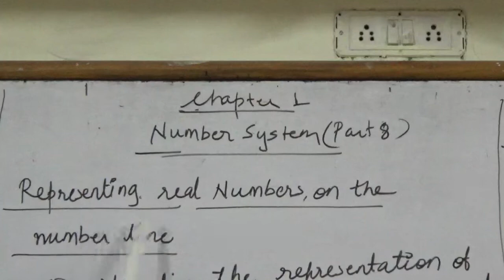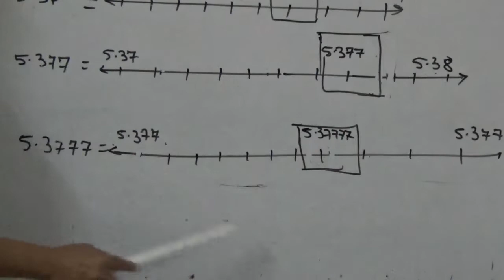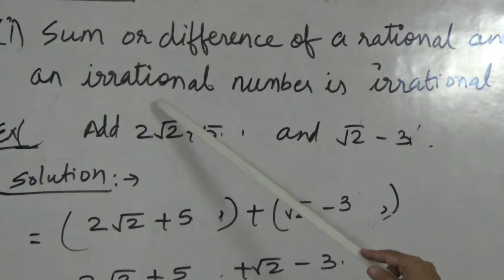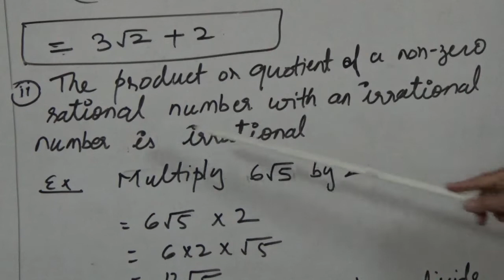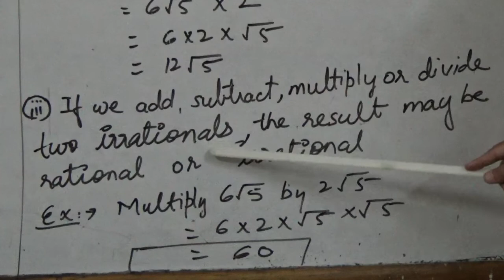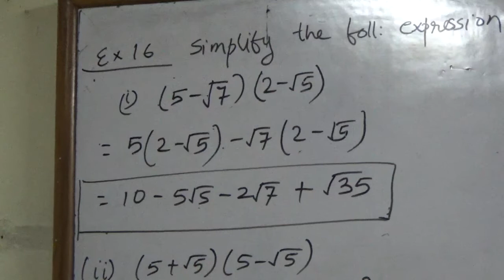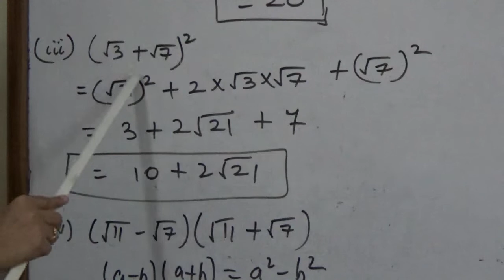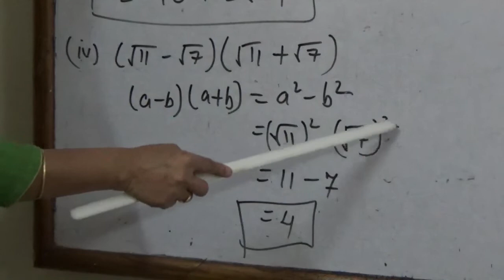maths 9 number sys part 8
Parales aim classes state/cbse 10
 one window for all subjects of 10th standard online vidoes

for online query (related to topic) solving session
Use code:  SESSION2000
use the above code while enquiry to avail the benefits

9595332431 / 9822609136 Parales aim classes state/cbse 10